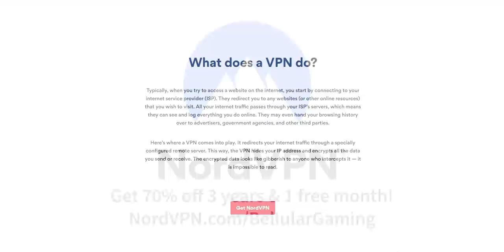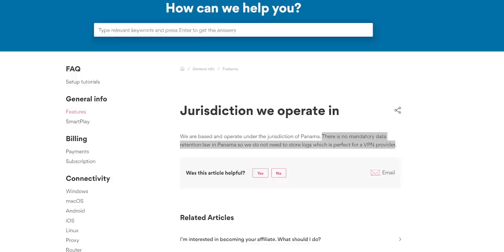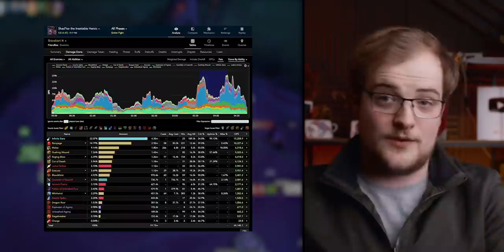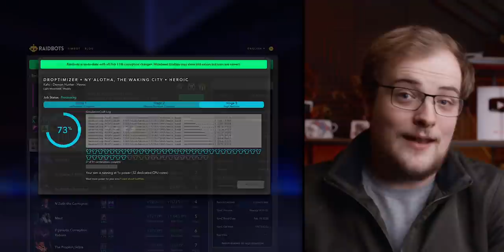Blizzard, What "IS" WoW SUPPOSED To Be? | CORRUPTION & The MMO To ARPG Transformation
For NordVPN’s 8th birthday, every purchase of a 3 year plan will get you 1 additional month free AND a surprise gift. and use our coupon bellulargaming at checkout.
What should World of Warcraft be? This simple question lays at the heart of all WoW discussion. Traditional MMO? Third-person ARPG? Today we're going to dive into the direction of modern WoW, and what it means for our play experience.